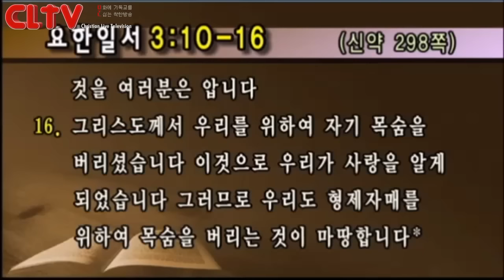CLTV파워메시지_요한일서(7회)_선한목자교회(유기성 목사) '하나님의 자녀와 악마의 자녀'